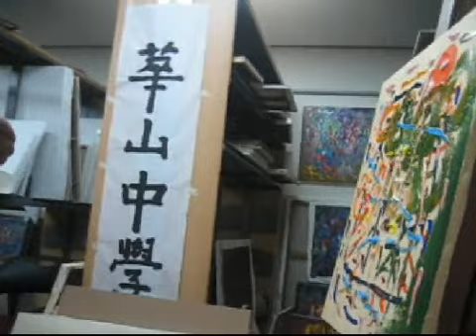Figure joint oil painting.wmv